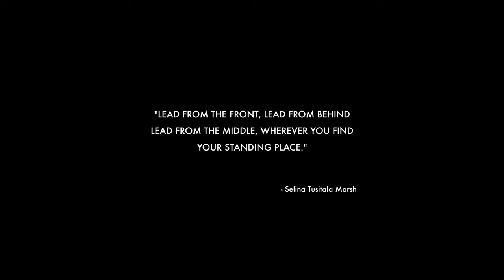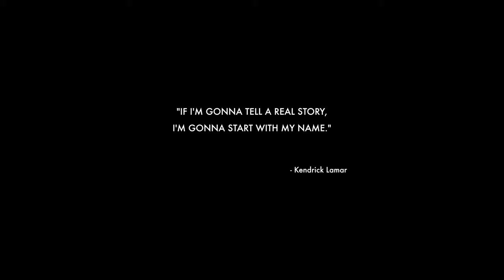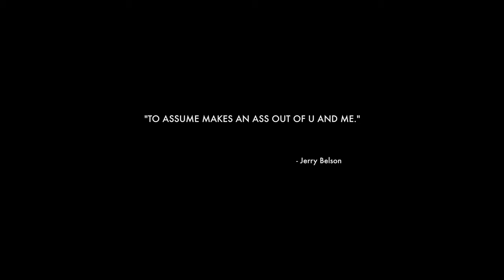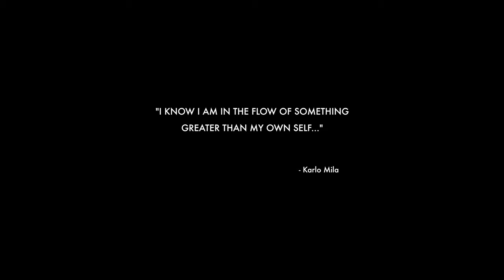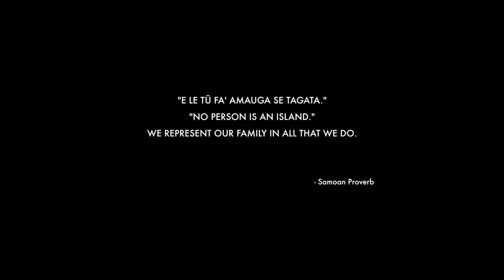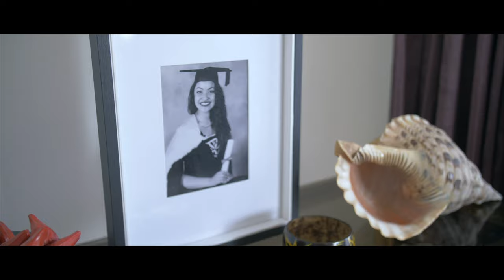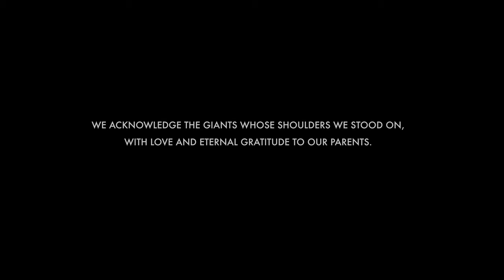MISADVENTURES OF A PACIFIC PROFESSIONAL : SHORT FILM VERSION (2019)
Inside this Pacific Professional is an inner peacemaker and an inner warrior.
Who will you meet in the office today?

DOP: Abe Mora
Editor: Daniel Hart
Director: Reina Va’ai
Producers: Esera Tanoai & Tupe Solomon-Tanoai
Writer: Tupe Solomon-Tanoai

CAST:
Alofa/Nafanua/Faletua : Lagi Farani
John from Accounting : Gerald Urquhart
The Boss : Matt Chamberlain
Mike Wiki : Tammy Davis
The Usher : Loma Iosefa
Grandmother : Ruth Bartley